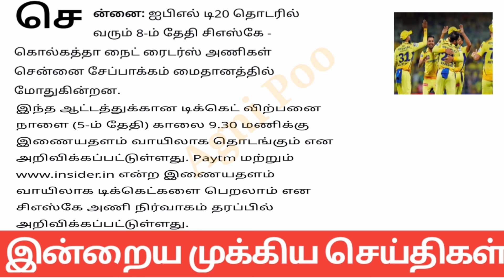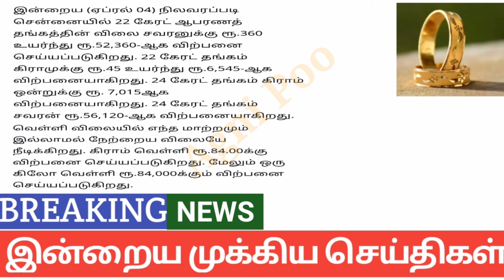காலை 6 மணி செய்திகள் | 05-04-2024| Today headlines news| Mukkiya Seithigal| Stalin news